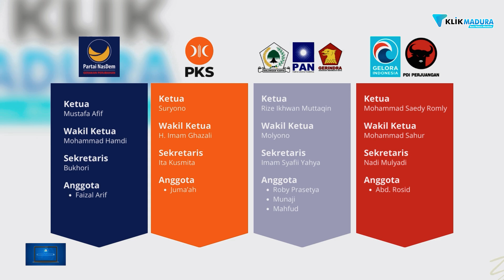Kerja Cepat, 8 Fraksi DPRD Pamekasan Periode 2024-2029 Resmi Terbentuk | KlikNews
PAMEKASAN || KLIKMADURA – Dewan Perwakilan Rakyat Daerah (DPRD) Kabupaten Pamekasan periode 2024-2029 menggelar rapat paripurna tentang pengumuman pembentukan fraksi-fraksi, Selasa (10/9/2024).

Rapat tersebut dipimpin oleh Ketua DPRD sementara, Halili Yasin, didampingi wakil ketua sementara Hasyim Asyari, serta diikuti seluruh anggota DPRD Kabupaten Pamekasan.